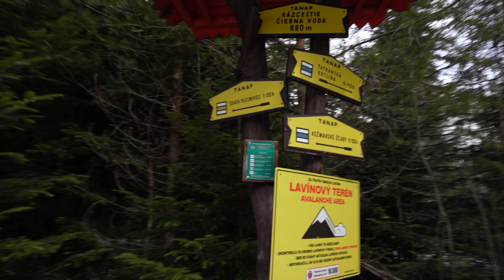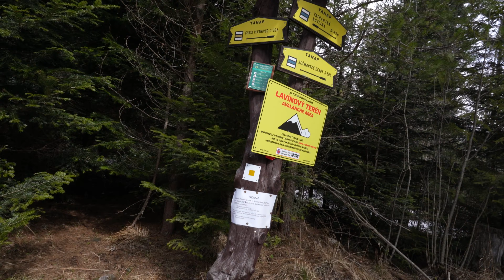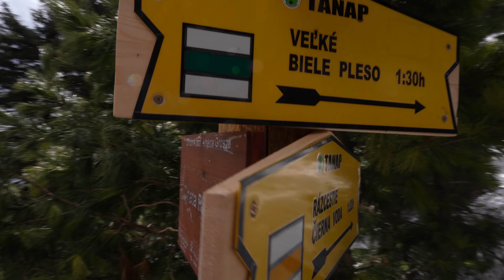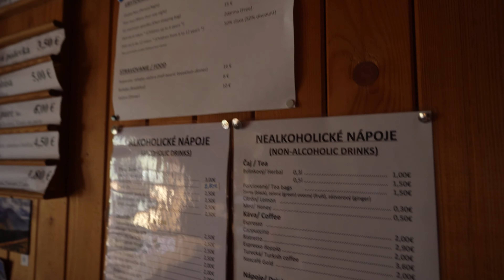Belianske Tatry - Chata Plesnivec (1290m).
S Tomášom sme si niekoľko dní užívali pomerne náročné výstupy po Vysokých Tatrách a nastal čas na deň oddychu, čiže krátku, nenáročnú vychádzku bez batohov. Presne také niečo sa nám ponúkalo v Belianskych Tatrách, tak sme sa po krátkom dohadovaní vybrali na chatu Plesnivec. Chatu málo známu, pomerne podceňovanú, čo je inak obrovská škoda a v tomto videu sa vám pokúsime ukázať prečo :) Celý okruh nám trval niečo vyše troch hodín aj s posedením na chate, čiže je to ideálna túrička aj na deň odchodu z Tatier, kedy má človek už len zopár hodín pred odjazdom domov. Veríme, že vás inšpirujeme sa sem vydať a objaviť ďalšie krásne miesto uprostred Slovenskej prírody :)